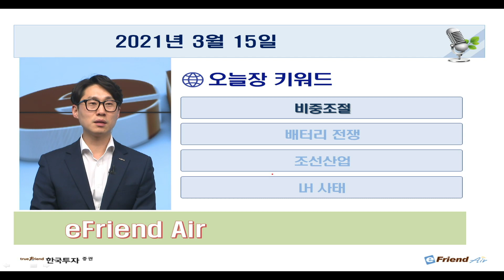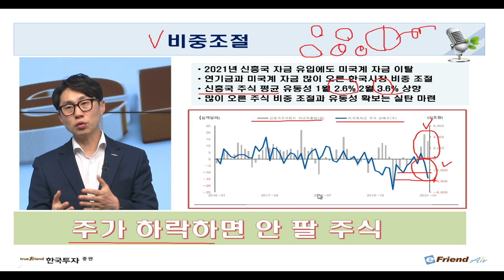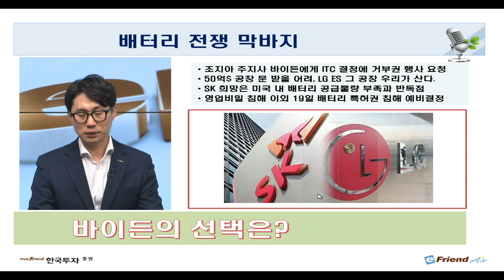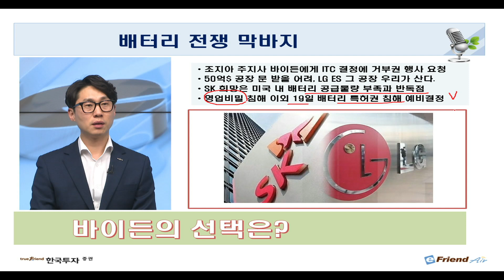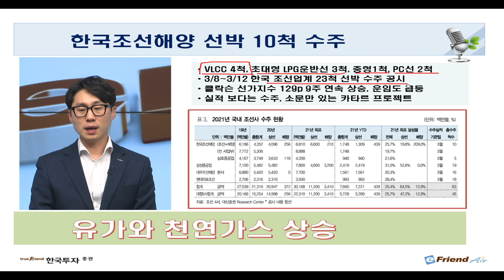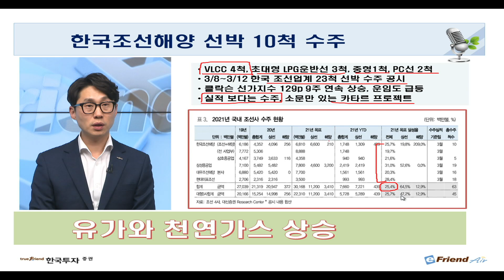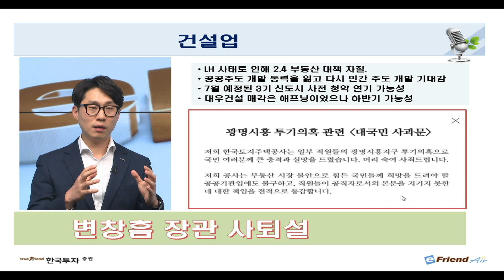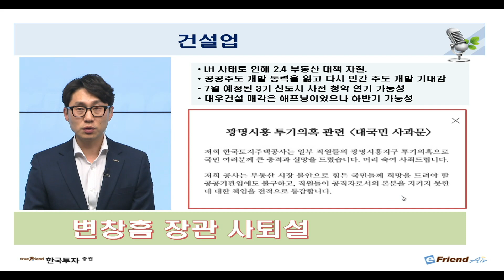[증시셔터맨] SK-LG 배터리 전쟁 막바지, 바이든의 선택은?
[ 증시셔터맨: 3/15 오늘장요것만]

✔ 연일 외국인 주식 매도는 비중 조절용
✔ 배터리 전쟁 막바지, 바이든 선택은?
✔ 다시 떠오르는 조선산업 수주 풍년

1. 당사 콘텐츠의 내용은 개별 종목에 대한 매수/매도 신호가 아니므로, 참고 자료로만 활용하시기 바라며, 최종 투자 결정과 결과에 대한 책임은 시청자 본인에게 있습니다.
2. 당사 콘텐츠의 내용을 근거로 행해진 거래에 대해 책임을 지지 않습니다. 따라서 시청자의 투자결과에 대한 법적 책임 소재 증빙자료로 사용될 수 없습니다.
3. 개별 종목에 대한 콘텐츠의 내용은 투자자의 이해를 돕기 위한 전문가 개인의 종목 분석 의견일 뿐 당사는 그 정확성이나 안전성을 보장하지 않습니다.
4. 시청자의 의견 중 특정기업 및 특정인에 대한 비방, 풍문, 시세 조작 등 불공정거래 위험이 있는 내용은 관리자의 판단으로 삭제될 수 있고, 시청자 상호간 근거 없는 주장 또는 예측에 관한 정보를 교류할 수 없으며, 이를 어길 경우 사용자 제한 또는 퇴장 등의 조치가 취해질 수 있습니다.
5. 시청자가 당사 콘텐츠에서 제공하는 정보를 유포하여 시세조정행위 등을 해서는 안되며, 이를 어길 경우 법적 조치 등 불이익이 있을 수 있습니다.
6. 당사 콘텐츠를 이용하기 위해 3G/5G/LTE 등으로 접속하는 경우 데이터 이용료가 발생할 수 있습니다.

1. 당사는 금융투자상품에 관하여 충분히 설명할 의무가 있으며, 투자자는 투자에 앞서 그러한 설명을 충분히 들으시기 바랍니다.
2. 금융투자상품은 예금자보호법에 따라 예금자보험공사가 보호하지 않으며, 원금손실이 발생할 수 있습니다.
3. 주식 거래 시, 수수료는 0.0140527%이며, 기타 자세한 사항은 홈페이지 등을 참고하시기 바랍니다.